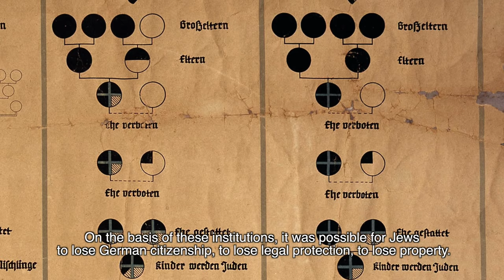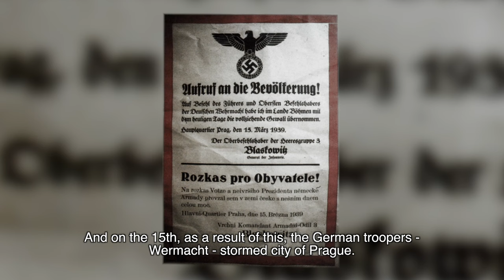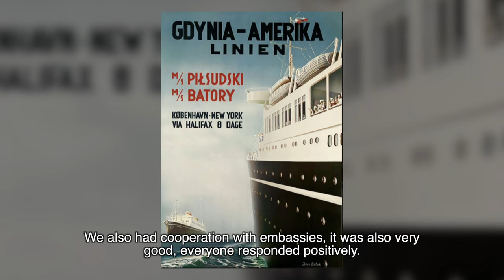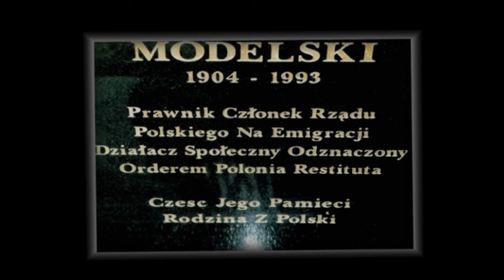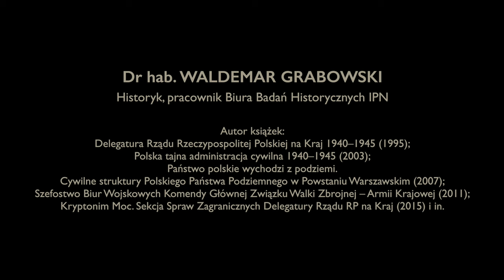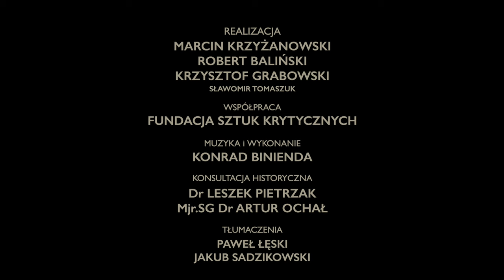Zapomniany Sprawiedliwy - Tadeusz Modelski - The Forgotten Righteous.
Produkcja: Światowe Stowarzyszenie "Republika Polonia"
Projekt finansowany jest ze środków Kancelarii Prezesa Rady Ministrów w ramach konkursu Polonia i Polacy za Granicą 2023. Film ten wyraża jedynie poglądy autorów i nie może być utożsamiana z oficjalnym stanowiskiem Kancelarii Prezesa Rady Ministrów.